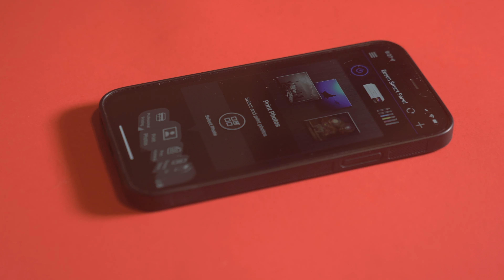"Make Thousands Selling Photos? Here's How You Can Do It with a Epson ET-8550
Don't miss out on a free place to sell prints .
Facebook already have the customers .
pick what city or state you want to sell in.
IM a Hawaii photographer and I sell prints on Facebook market place.